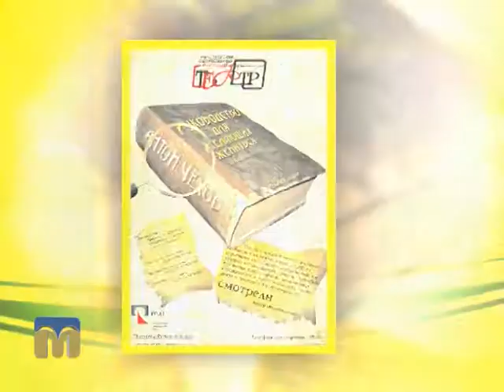Афіша Миколаєва: концерти, вистави, заходи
Де відпочити на вихідних? Що пропонують глядачам театри міста? - Розповідає “Афіша Миколаєва”.